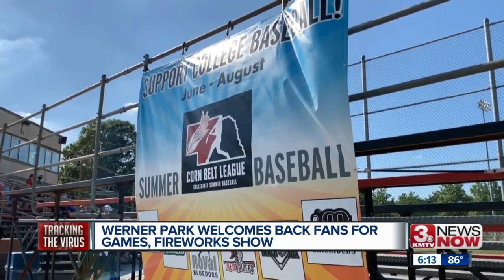Werner Park welcomes back fans for games, fireworks show